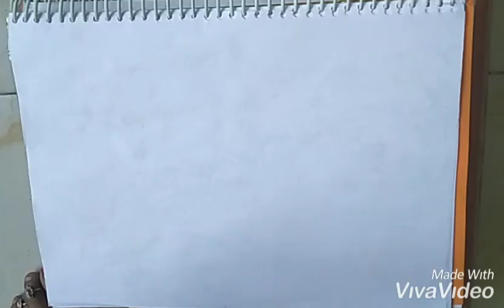Hand and leg ki practice with pencil step by step.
yah bacchon ke liye banaya Gaya hai Jo bacchon ko pair ko practis karne ke liye hain Kai bacche pair ko theek se banaa nahin paate isliye usko practis karne ke liye banaya Gaya hai aur ummid karte Hain Ki bacche ise dekhkar jarur banaenge.